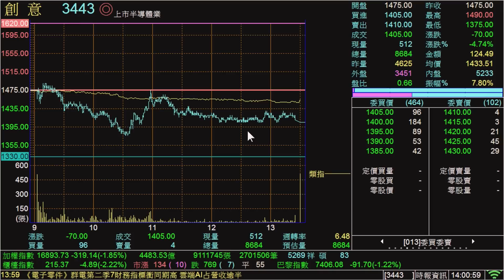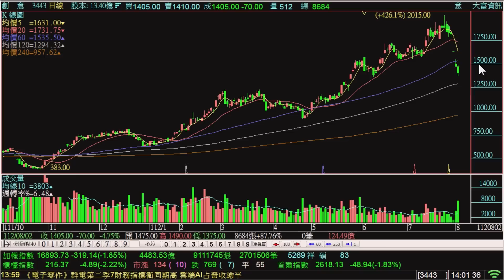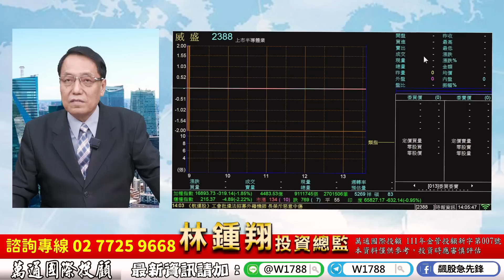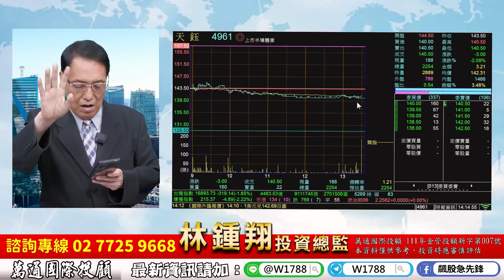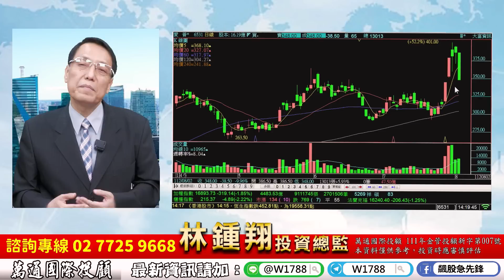理周TV-20230802盤後-林鍾翔 飆股急先鋒／智原 愛普 創意 止跌了嗎? 天鈺 穩懋 緯穎 緯創 光寶科 廣達